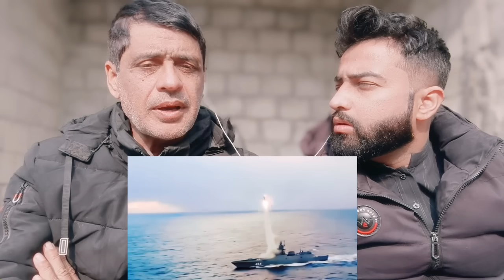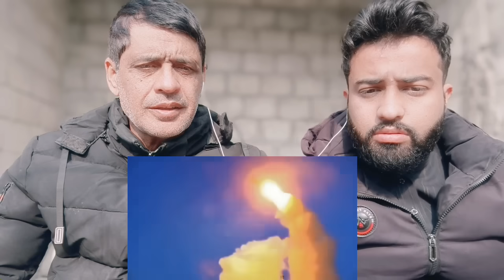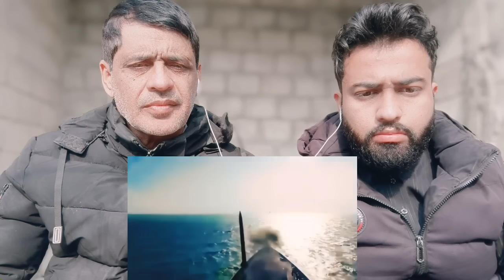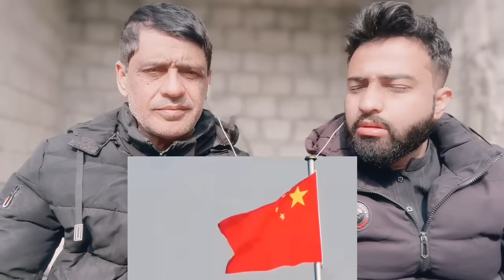भारत का नया b2b मिसाइल कांबिनेशन देखकर चीन और पाकिस्तान ने कर दिया भारत के आगे समर्पण